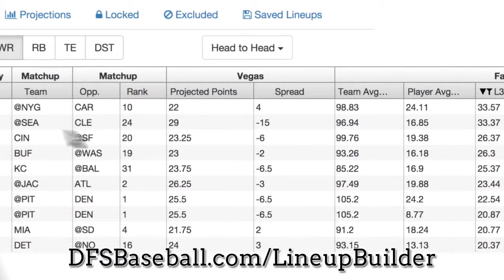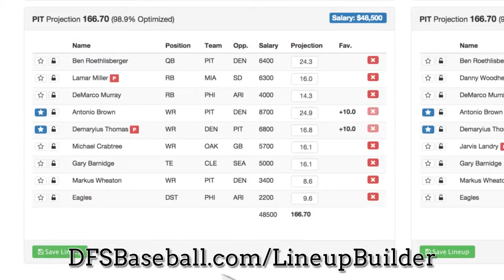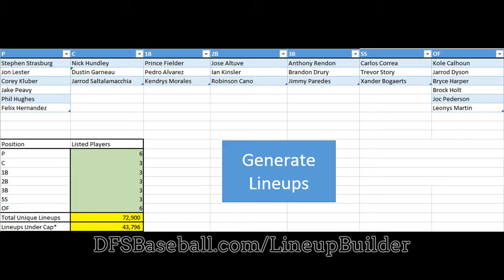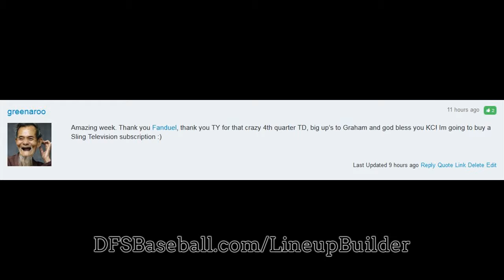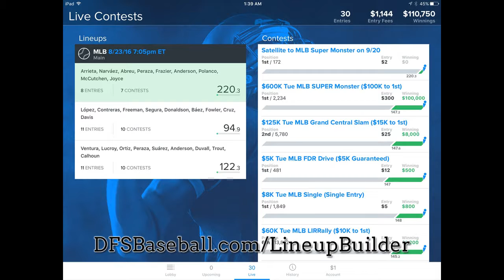Daily Fantasy Baseball Cash Game Strategy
How to  at DraftKings MLB, FanDuel MLB, Yahoo MLB and Rosters MLB Daily Fantasy Baseball. This MLB Baseball Lineup Optimizor will assist you on developing the best baseball lineups for your DFS Baseball and MLB GPP and Money games.

Help syou save time and improve profits through a extensive suite of daily fantasy lineup building tools.
On average, our premium purchasers fork out 53% less time on building Baseball lineups.

Improve Cash
On average, our premium purchasers increase their bankroll 37% higher in a 3 months.

Steer clear of RISK
We help locate, evaluate, and mitigate risk by game format (i.e. H2H, tournament).

World's Speediest Baseball Lineup  Optimizor
Craft the best DraftKings MLB, FanDuel MLB, Yahoo MLB and Rosters MLB Daily Fantasy Baseball lineups centered on your favorites, locks, excluding players and adjusted projections. Exclude players if they are ruled out at the final minute. All inside of seconds. Get MLB Multi-Lineup Expert Suggestions.

Stack Baseball lineups and use participant publicity to diversify your MLB lineups between players. When you're completed, export up to Four hundred Baseball lineups with one click.

Pack up to Four hundred lineups into an Spreadsheet file that you can easily upload to your DFS contests

Check Trending Players in Real Time
Want to see which players are getting the most notice? Never miss out on a second with our Trending tool which will clearly show the crystal clear 50/50 plays or how to be contrarian for FanDuel and DraftKings tournaments.

Diversify your Many Lineups with Player Exposure
Make certain your multi-lineup strategy stacks up with the daily fantasy sports industry experts by moderating player exposure. Personalize your batch of lineups to the greatest detail.

Team Stacking
Quickly make team level stacks of all styles (i.e 4x2, 3x2, 2x4).

Intensive Player Information and facts
Can not make your mind up between two players? Dig further into player data, filtering by vegas information, consistency, matchups and a great deal more!

Build lineups with minimal floors or high ceilings by minimizing or increasing the volatility of the player pool through a slider.

Upload your Personalized Projections
Drag and drop your CSV or Excel file right into the platform

Automated Daily Insights
Discover trending players with favorable matchups and Vegas odds with our Insights technologies. Seek out players according to the stats you stand behind.

Yesterday's Perfect Lineup
Check out what lineup would have scored the highest amount of fantasy points in yesterday's slate.